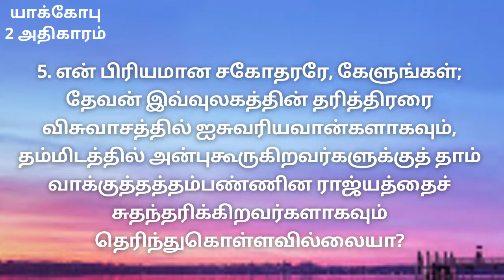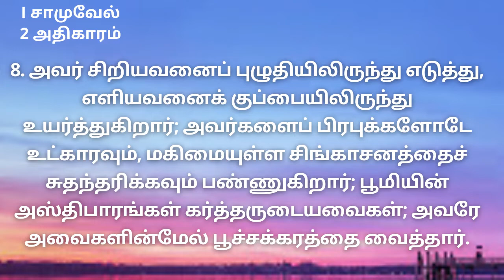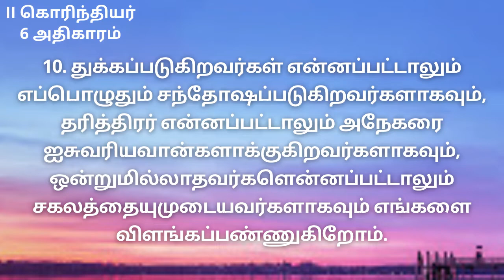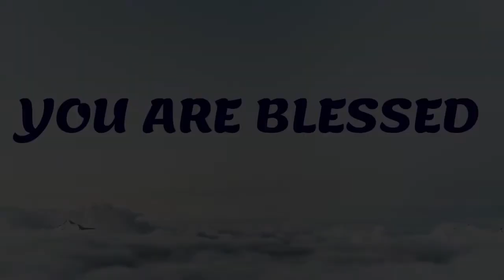நீங்கள் தரித்திர் அல்ல ஐசுவரியவான்கள் God's Word By Pastor Moses Ratnam